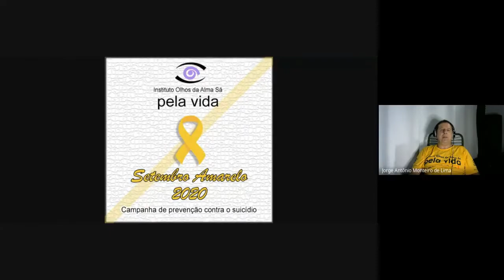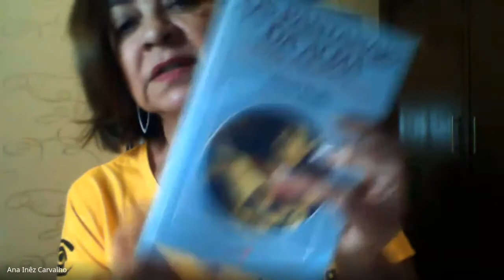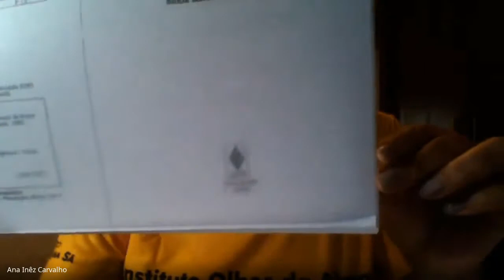Ciclo de Debates dia 26 de agosto.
Um ciclo de debates para falar de suicídio foi realizado entre psicólogos e psiquiatras no mês de agosto de 2020, evento promovido pelo Instituto Olhos da Alma Sã com objetivo de salvar vidas e levar Saúde Mental a população.